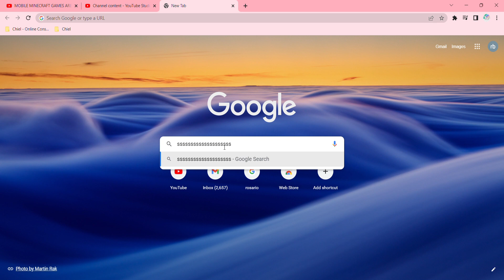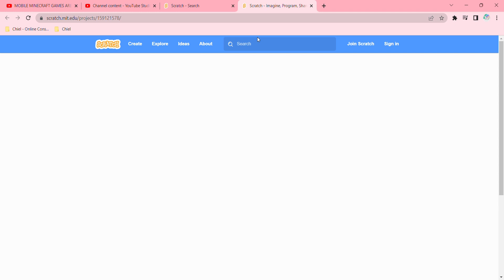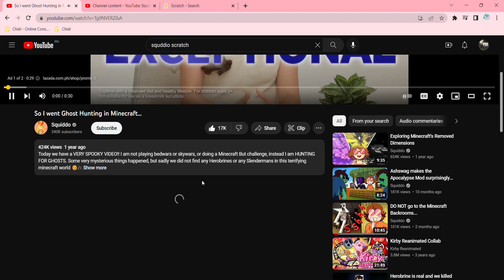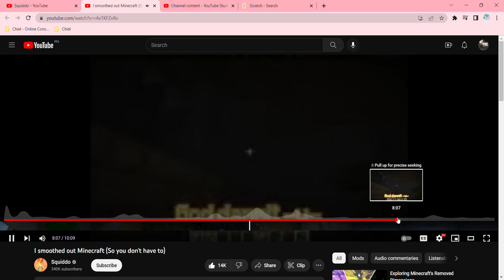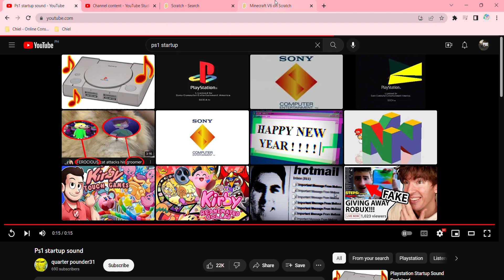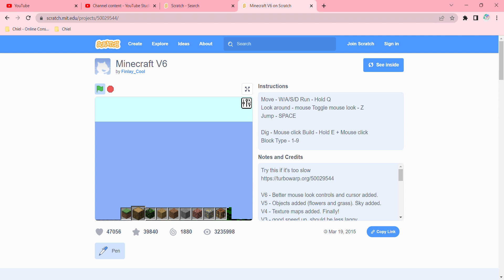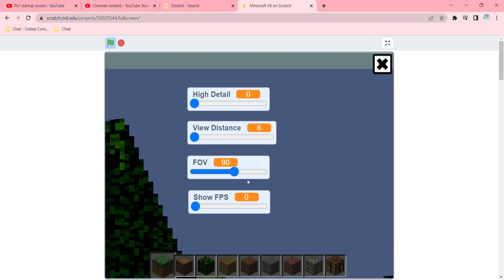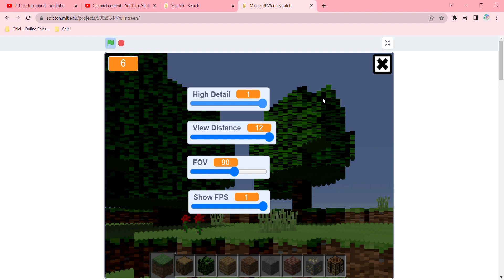Minecraft On PlayStation 1